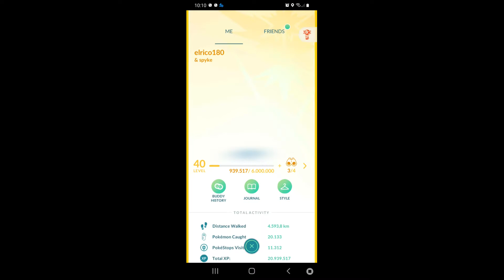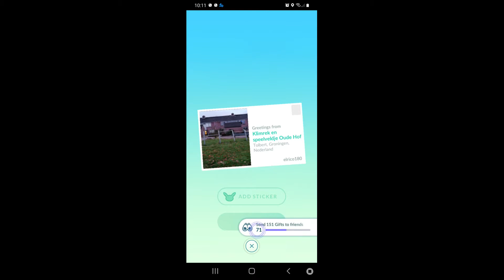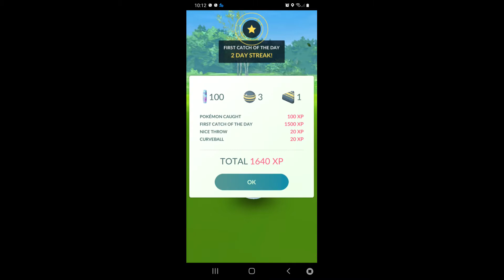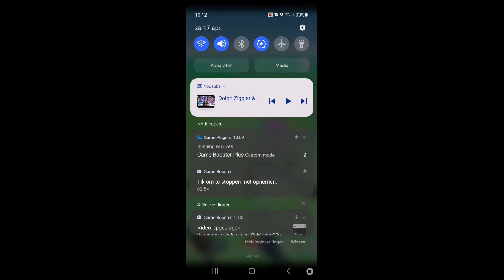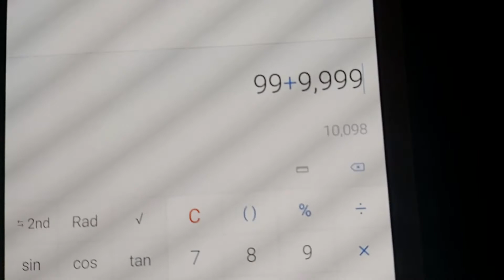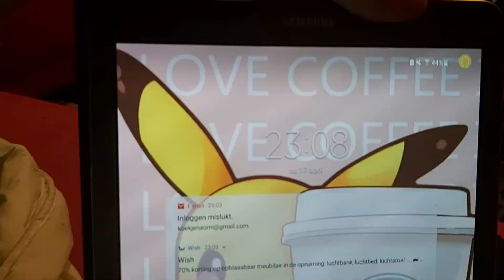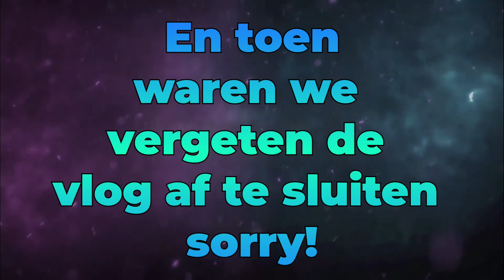weekend vlog met Thijs